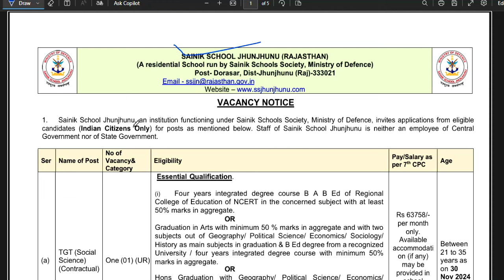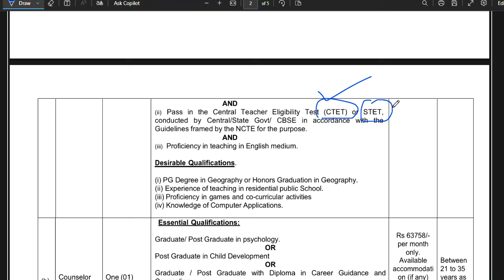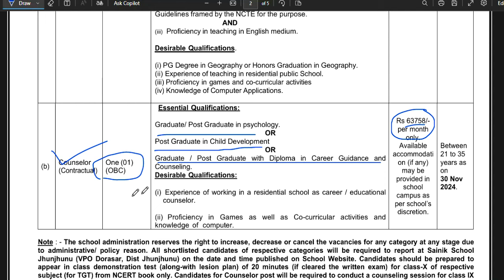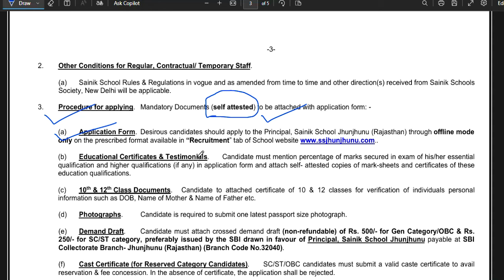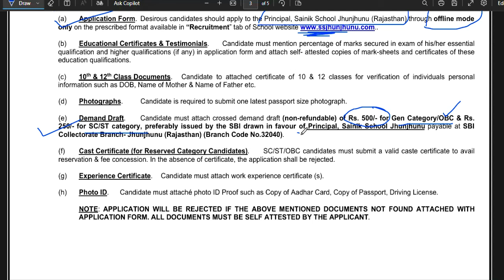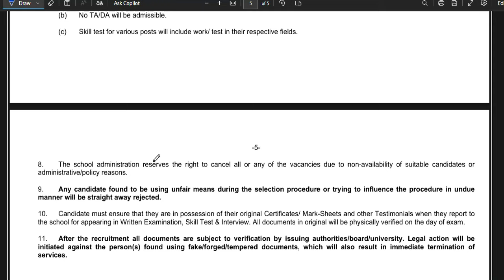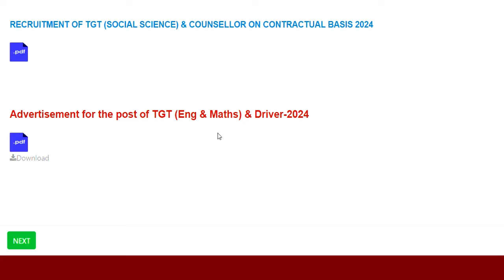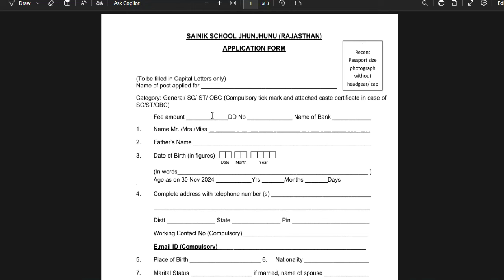SAINIK SCHOOL TEACHERS VACANCY | SALARY 63000 + FREE RESIDENCE + FOOD | FRESHER ELIGIBLE | APPLY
नमस्कार ,students GOVERNMENT/PRIVATE स्कूल की शिक्षक वैकन्सी से सबन्दित  information आपको LWD job  channel पर मिलती है | EKLAVYA SCHOOL TEACHERS VACANCY | SALARY PGT-50000 |TGT-45000 | PRT-37000 | NOFEE | FRESHER ELIGIBLEOXFORD PUBLIC SCHOOL TEACHERS VACANCY | ALL SUBJECT | SALARY PGT-69496 | TGT-65554 | PRT-59000 NOFEEJAWAHAR VIDYA MANDIR PERMANENT TEACHERS VACANCY 2025 | SALARY 74000 | Apply From All State613 Permanent Govt. vacancy 2024 | Detail Advertisement | salary: 65000 | Apply From All State | Delhi Govt. Aided School Teacher Recruitment | Fresher Eligible | PGT-65000/ TGT -52000 | PRT- 45000Permanent Sarkari naukri | 2 New Notification | salary- 47600-1,51,100 | Age 21-42  | Permanent PostAZIM PREMJI FOUNDATION SCHOOL TEACHER VACANCY | NTT/PRT/TGT/PGT Vacancy 2025 | सैलरी-45000 | NO FEE DPS NEW TEACHER VACANCY 2025 | सैलरी  7th Pay Scale + PF + D.A + Other Benifits  WITHOUT Fees ApplyDPS TEACHER VACANCY 2025 | ALL POST ALL SUBJECTS VACANCY | WITHOUT TET/CTET FRESHER ALL STATE APPLYEKLAVYA EDUCATION FOUNDATION TEACHER VACANCY 2025 | WITHOUT TEAVHER TRAINING FRESHER ALL STATE APPLY  विद्या विकास समिति 2024 | Permanent स्कूल शिक्षक भर्ती | Bed/ Ded/ Deled/ Btc | APPLY ONLINE |NVS 2024 | नवोदय विद्यालय समिति 2024 | NAVODYA VIDYALYA NEW RECRUITMENT 2024 | WITHOUT FEES/EXAM APPLY ONLINE |NAVODYA VIDYALYA NEW RECRUITMENT 2024 | WITHOUT FEES/ WITHOUT EXAM APPLY ONLINE | ARMY SCHOOLमे शिक्षक बनने का मौका | PRT TGT PGT POSTS Permanent Vacancy | AGE, SALARY, qualificationARMY SCHOOL मे आई नई भर्ती | Permanent Vacancy | जल्दी आवेदन करे | AGE, SALARY, qualification ARMY SCHOOL मे आई PERMANENT नई भर्ती | PRE PRIMARY PRT | TGT | PGT | जल्दी आवेदन करे | AGE, SALARYKASTURBA BALIKA SCHOOL VACANCY मे आई नई भर्ती | जल्दी आवेदन करे | बिना फीस आवेदन | AGE, SALARY, KVS मे सभी पोस्ट मे आई नई भर्ती | जल्दी आवेदन करे | RAGISTRATION 10 अगस्त तक | बिना फीस आवेदन   13 कस्तूरबा बालिका विद्यालयशिक्षक NEW VACANCY NOTICE OUT || KGBV शिक्षक भर्ती  form || how to applyKVS बाल वाटिका  NEW VACANCY NOTICE OUT || KENDRIYA VIDHYALAYA शिक्षक भर्ती   form || how to apply